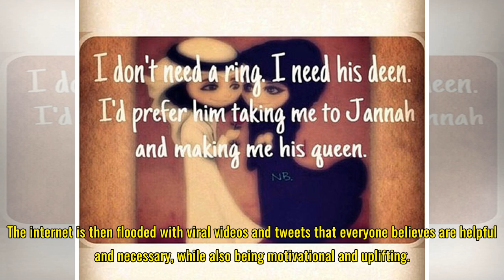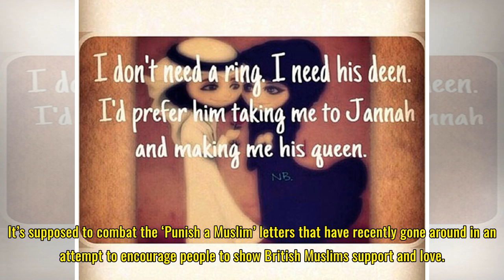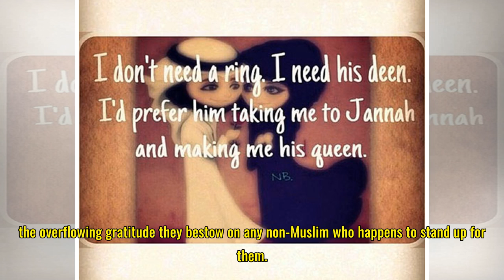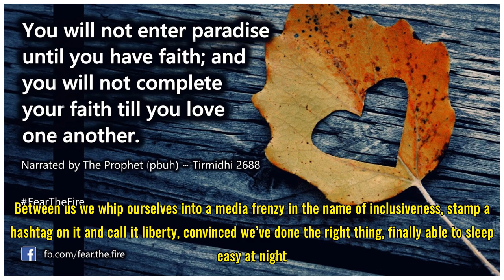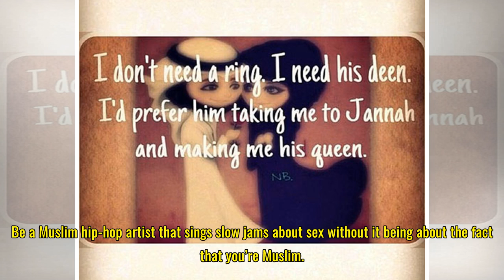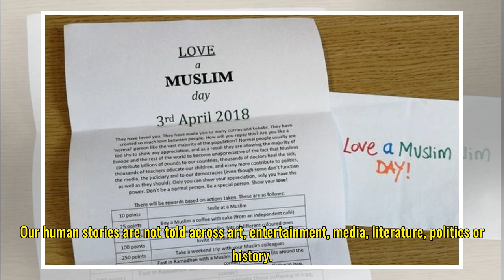'Love A Muslim Day'? Muslims Don't Need Your Love